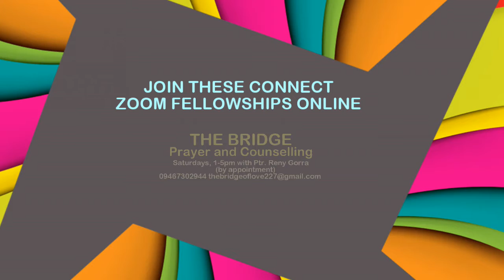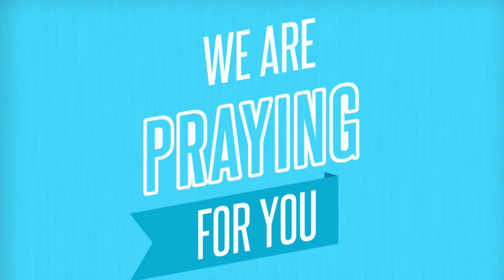What's Happening in August in BCI!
-- YOUTH NIGHT
Fridays, 5pm, with Bro. Aik Lariosa
-- THE BRIDGE, Prayer and Counselling
Saturdays, 1-5pm with Ptr. Reny Gorra
on Aug. 15, 4-6pm with Ptr. Ruben Hernani Jr.
-- COUPLES FELLOWSHIP
on Aug. 22 with Rev. Dave Magalong Jr.